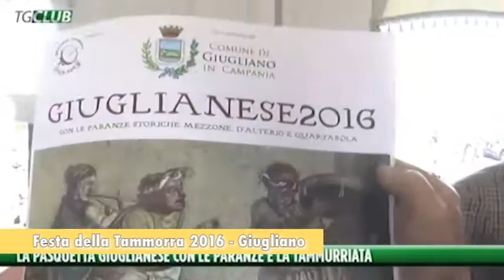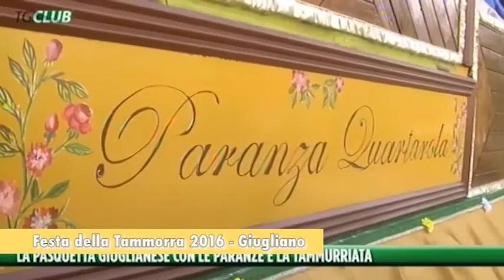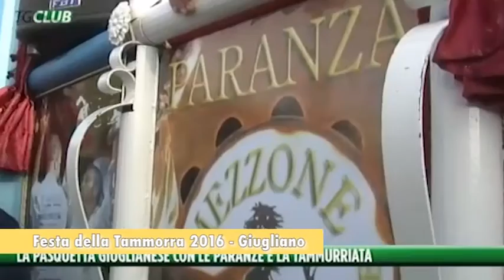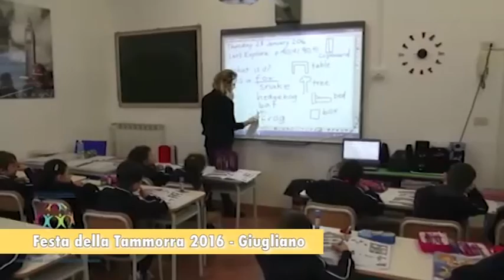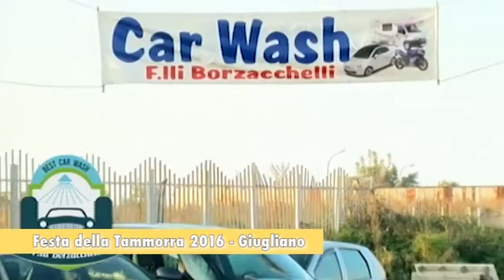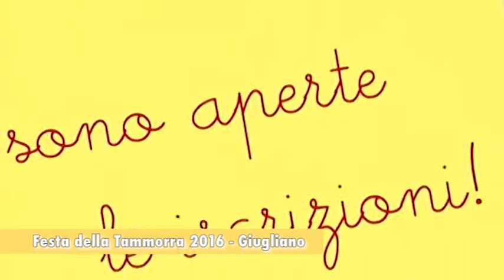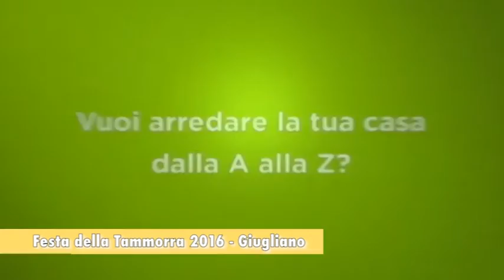Festa Della Tammorra 2016 Giugliano